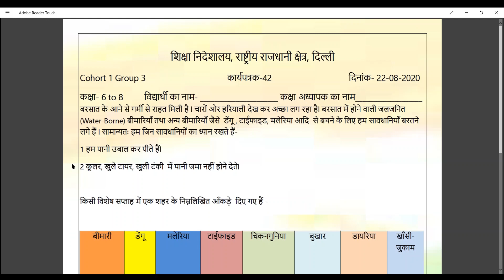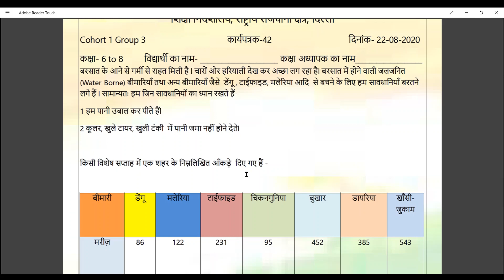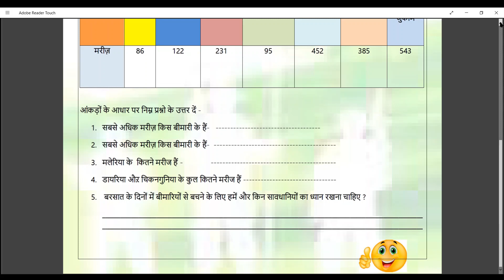Worksheet - 42 for Class 6 to 8 (22nd Aug ' 2020)